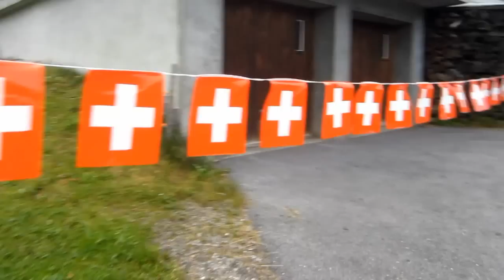Swiss Alpine K78 2011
Swiss Alpine K78 2011 - Höher, weiter, schwerer aber auch schöner - Film von Thomas Schmidtkonz.
Der Film zeigt meine Laufererlebnisse bei diesem Bergultra Laufklassiker!